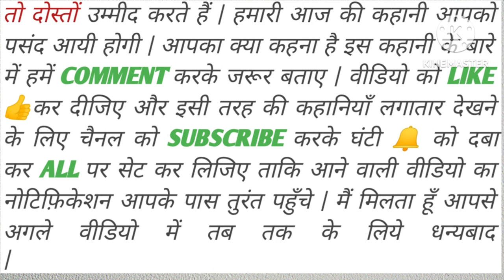क्या है राम सेतु का रहस्य ?रामेश्वरम में रामसेतु की निशानी । Ram setu shocking Mystery.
राम सेतु का सबसे बड़ा रहस्य- भारत सरकार भी हैरान । Ram setu shocking Mystery.

Adam's Bridge, also known as Rama's Bridge or Rama Setu,[b] is a chain of natural limestone shoals, between Pamban Island, also known as Rameswaram Island, off the south-eastern coast of Tamil Nadu, India, and Mannar Island, off the north-western coast of Sri Lanka.

Geological evidence suggests that this bridge is a former land connection between India and Sri Lanka.

The feature is 48 km (30 mi) long and separates the Gulf of Mannar (southwest) from the Palk Strait (northeast). Some of the regions are dry, and the sea in the area rarely exceeds 1 metre (3 ft) in depth, thus hindering navigation.

It was reportedly passable on foot until the 15th century when storms deepened the channe. Rameshwaram temple records say that Adam's Bridge was entirely above sea level until it broke in a cyclone in 1480

The bridge starts as a chain of shoals from the Dhanushkodi tip of India's Pamban Island. It ends at Sri Lanka's Mannar Island. Pamban Island is accessed from the Indian mainland by the 2-km-long Pamban Bridge. Mannar Island is connected to mainland Sri Lanka by a causeway.